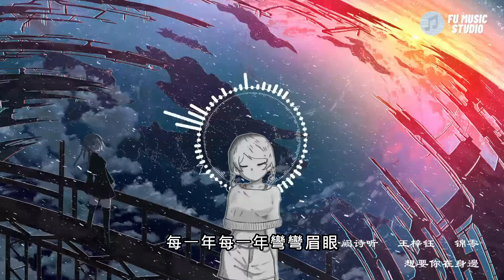王梓鈺_錦零-想要你在身邊（動態歌詞）王梓鈺：月牙沒露面我在碎碎念又是豔陽天想約你玩雪滿腹的思念期待你聽見你在 我心裡面錦零：七言要寫偏情詩再藏點你在小冬夜有沒有好眠我字裡行間細節都問全你是 我的掛念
王梓鈺_錦零-想要你在身邊

王梓鈺：
月牙沒露面
我在碎碎念
又是豔陽天
想約你玩雪
滿腹的思念
期待你聽見
你在 我心裡面
錦零：
七言要寫偏
情詩再藏點
你在小冬夜
有沒有好眠
我字裡行間
細節都問全
你是 我的掛念
合：
想要你
在身邊 在身邊
逛過花燈走過街
每一年 每一年
與你並肩
晃歲月 晃歲月
萬家燈火感覺
要你在前 才像是人間
想要你
在身邊 在身邊
能把紅塵都忘卻
每一年 每一年
彎彎眉眼
都相偕 都相偕
共用過苦和甜
你在身邊 圓滿在人間
在人間
錦零：
月牙沒露面
我在碎碎念
又是豔陽天
想約你玩雪
滿腹的思念
期待你聽見
你在 我心裡面
王梓鈺：
七言要寫偏
情詩再藏點
你在小冬夜
有沒有好眠
我字裡行間
細節都問全
你是 我的掛念
合：
想要你
在身邊 在身邊
逛過花燈走過街
每一年 每一年
與你並肩
晃歲月 晃歲月
萬家燈火感覺
想要你
在身邊 在身邊
能把紅塵都忘卻
每一年 每一年
彎彎眉眼
都相偕 都相偕
共用過苦和甜
王梓鈺：
想要你
在身邊 在身邊
錦零：
逛過花燈走過街
每一年 每一年
王梓鈺：
與你並肩
晃歲月 晃歲月
錦零：
萬家燈火感覺
合：
想要你
在身邊 在身邊
能把紅塵都忘卻
每一年 每一年
彎彎眉眼
都相偕 都相偕
共用過苦和甜
在人間

QQ音樂 II 王梓鈺_錦零-想要你在身邊